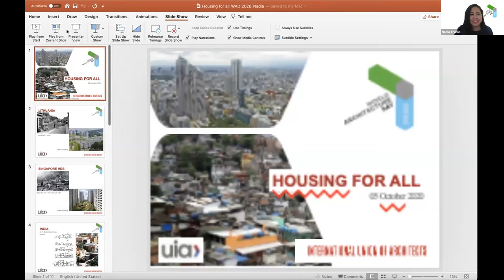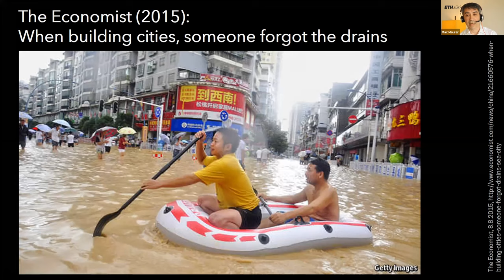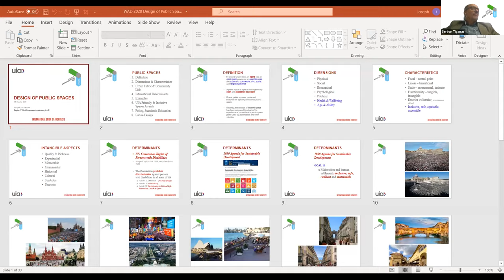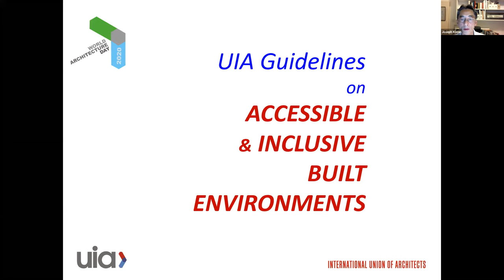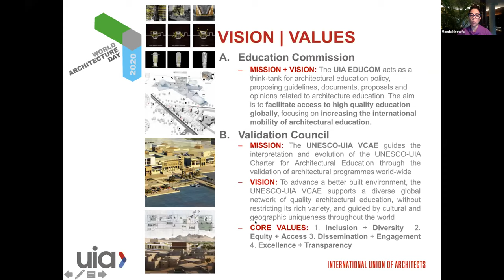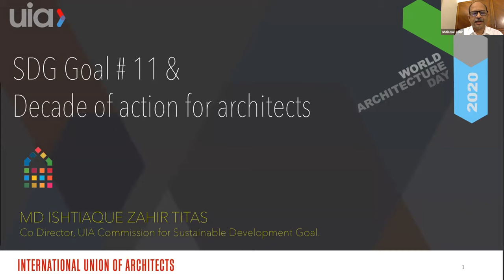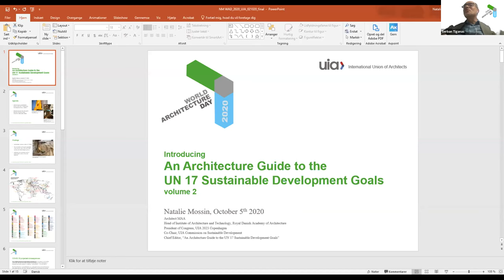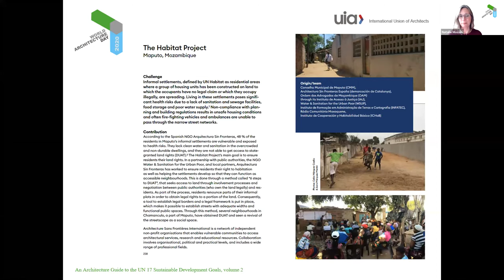UIA World Architecture Day: Toward a better urban future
The International Union of Architects (UIA) marked World Architecture Day on 5 October 2020 by organising a webinar to discuss this year’s theme: “Toward a better urban future”.
Created by the International Union of Architects (UIA) in 1985, World Architecture Day is celebrated on the first Monday of October in parallel with UN World Habitat Day, for which the theme this year is “Housing for All: A better Urban Future”. By choosing a different theme each year, this world day seeks to draw the attention of professionals as well as the public to problems concerning cities and habitat.